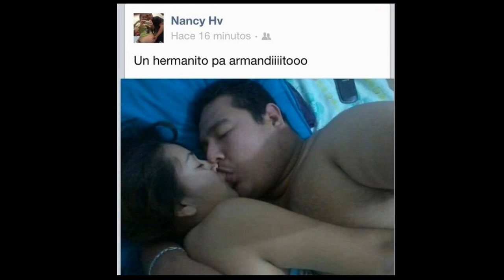Mi vídeo editado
GUISAS
LO MAS GUISO DE INTERNET
eh eh epa Colombia
LO MAS CHISTOSO DE INTERNET
NO SABES SI REÍR O VOMITAR